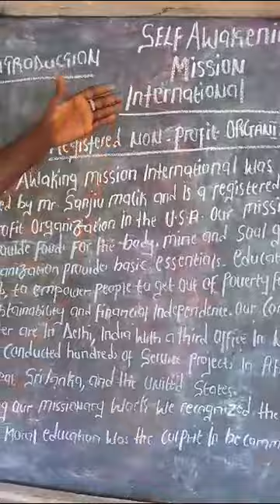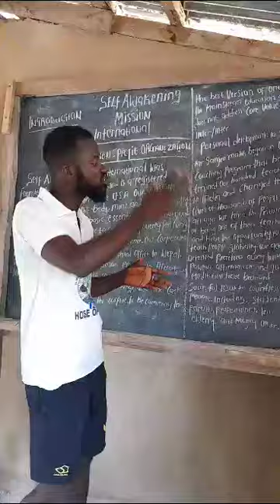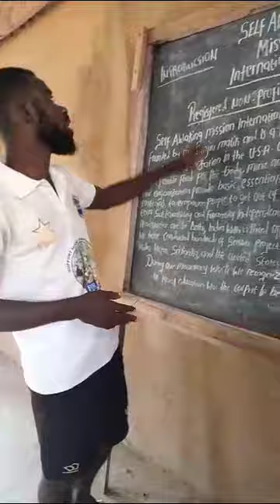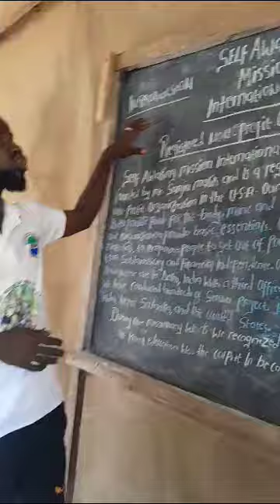Self-Awaking Mission And House Of Happiness Sierra Leone HOH School Project